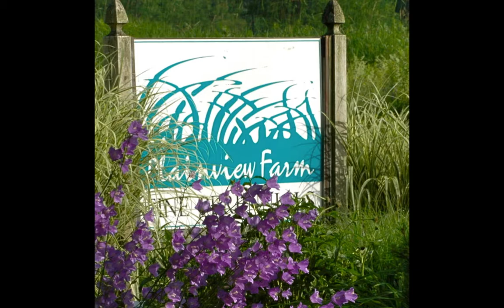The Seasons of Plainview Farm 2013 Edition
See images of Plainview Farm, a Portland Maine-area garden center, through all four seasons.